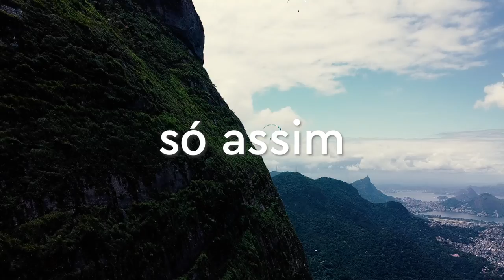A NOSSA CULTURA | MANIFESTO EL MISTI HOSTELS